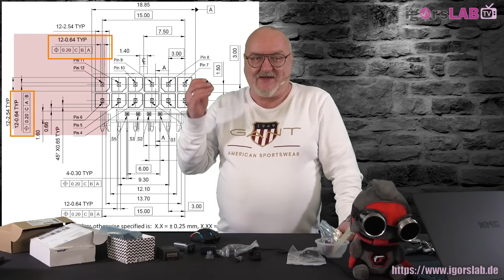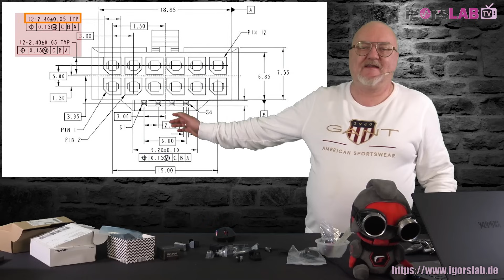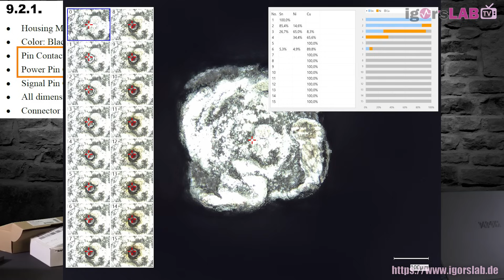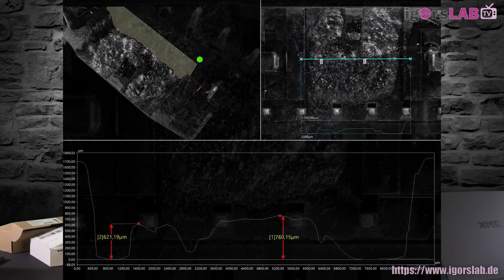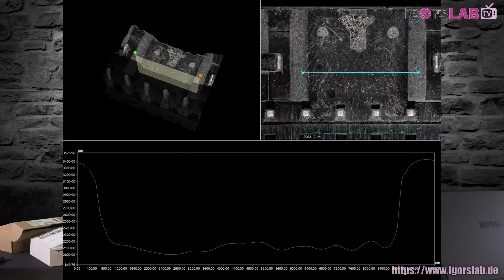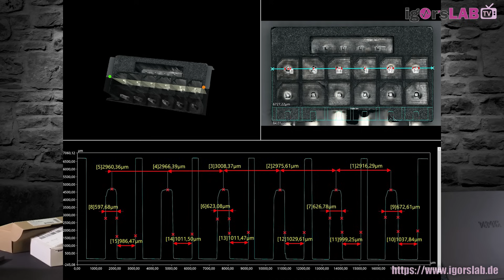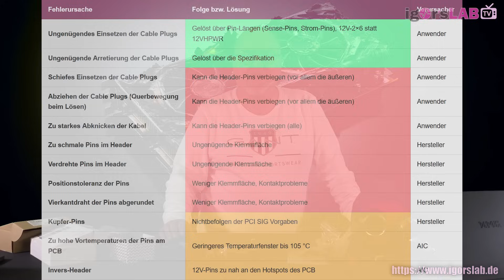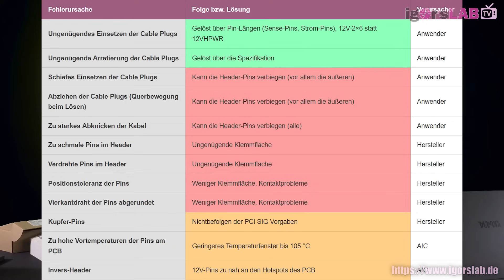Aufgedeckt: Materialmängel an NVIDIAs 12VHPWR Headern - Versteckte Ausfallursachen und kausale Kette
00:00 - Intro
00:16 - Wichtige Vorbemerkung und Einführung
04:47 - Headers vs. Cable Plug (Was ist eigentlich was?)
07:53 - Das Toleranzversagen der PCI SIG und mögliche Folgen
19:01 - Testystem und Methodik
22:25 - Materialprüfung der Pins - Kupfer statt Messing?
29:59 - Analyse der Schadensbilder und Gemeinsamkeiten
40:28 - So werden Pins hergestellt: Vierkantdraht und Hintergründe
47:35 - Probleme mit den Pins und reproduzierbare Fehlerquellen
59:59 - Übersicht aller Fehler und deren Abhängigkeiten samt Fazit